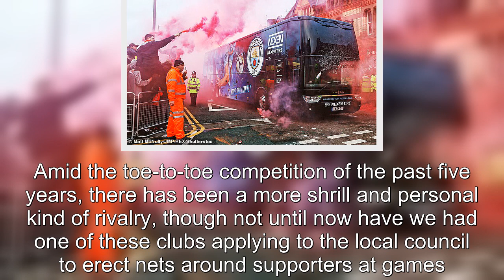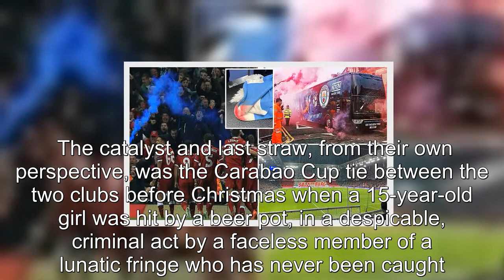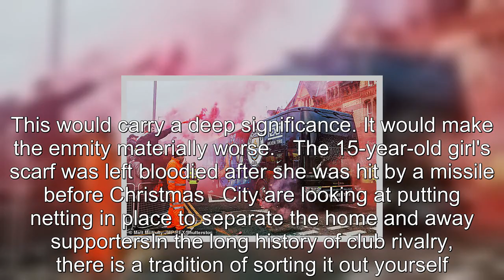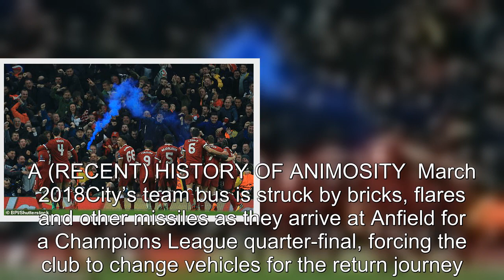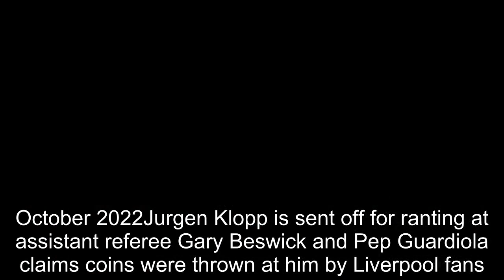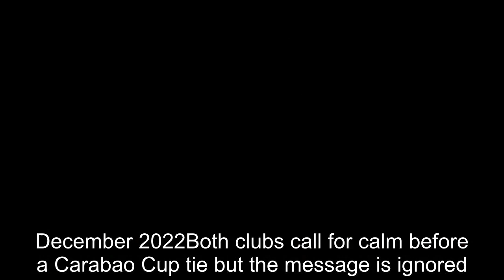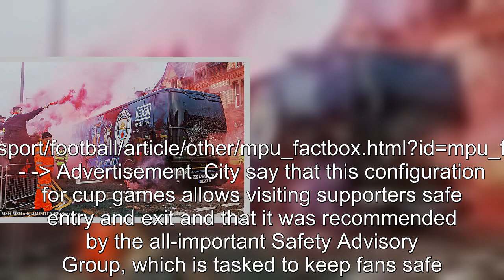IAN HERBERT: Man City and Liverpool's rivalry has never been so toxic